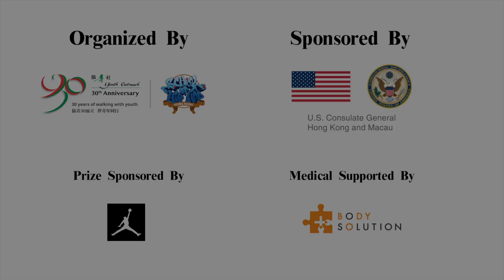BBOY ANDY VS BBOY THINK｜RED HOT THE PRINCE X THE TOP WANTED 2023｜OPEN GROUP TOP32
主辦 / Organizer
協青社嘻哈學校
Youth Outreach - School Of Hip Hop

日期 / Date 2022年1月14日 (星期六)
地點 / Venue 西灣河協青社藍球場

得獎名單：
Open Group 1 ON 1 BREAKING BATTLE
Champion︰Soulgreen
1st Runner Up : See-Gun
2nd Runner Up : Bboy Off
3rd Runner Up : Ex

Rookie Group 1 ON 1 BREAKING BATTLE
Champion︰包包
1st Runner Up : Bboy East
2nd Runner Up : Wolfe
3rd Runner Up : Bgirl AGUT